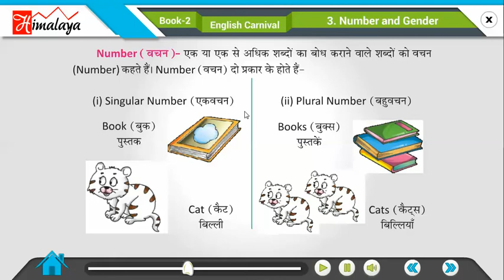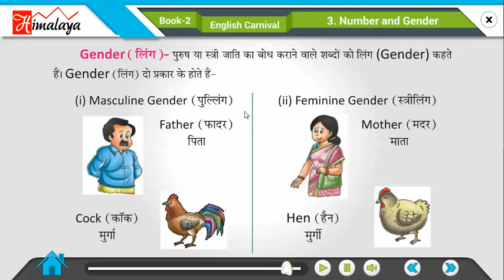Divyam English Carnival Part 2 Ch 3 Number and Gender